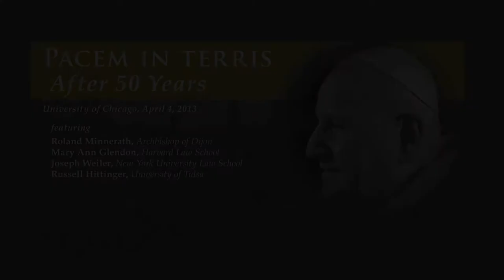"Pacem in Terris: After 50 Years," Session Four: Conditions for a Just Peace, Janne Haaland Matlary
A Conference in Celebration of the 50th Anniversary of Pope John XXIII's Encyclical on Establishing Universal Peace on Earth. Co-sponsored by the Committee on Social Thought at the University of Chicago and the Center for Civil and Human Rights at the University of Notre Dame Law School (April 5, 2013)